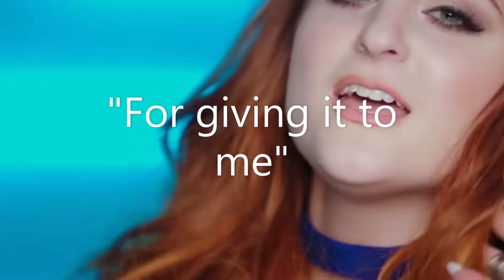Singers | Thank You for the music